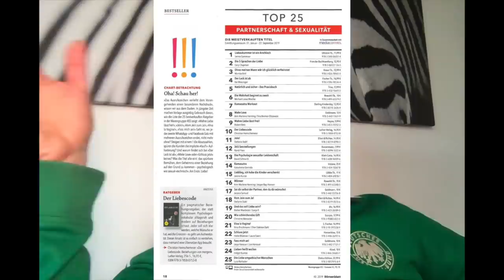Toxische Kontakte: Gedanken zum Verlassen der Täter-Opfer-Ebene